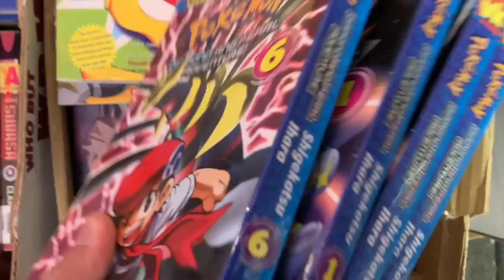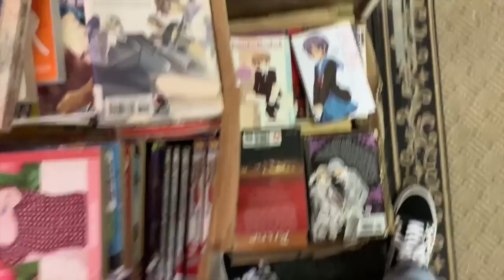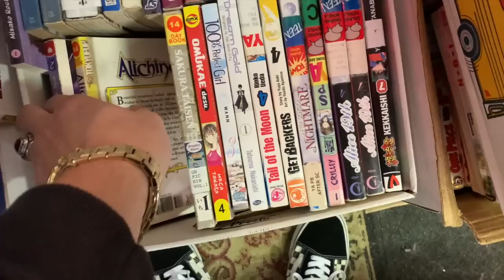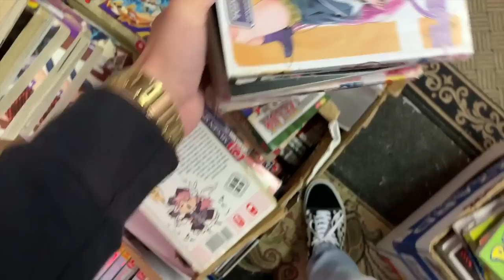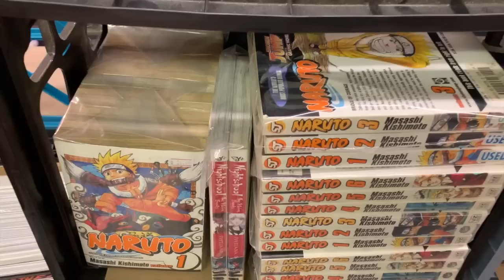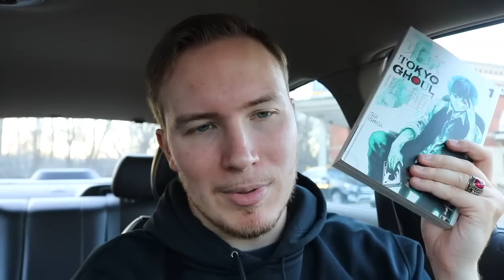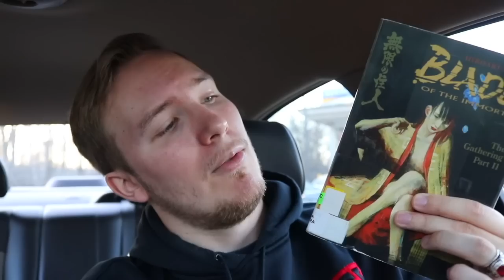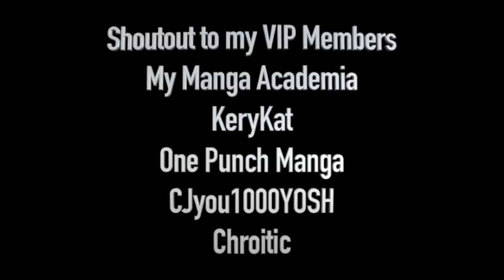Manga Shop w/Me: $1 Manga Store Return!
The name of the store is "Wild Time Comics"